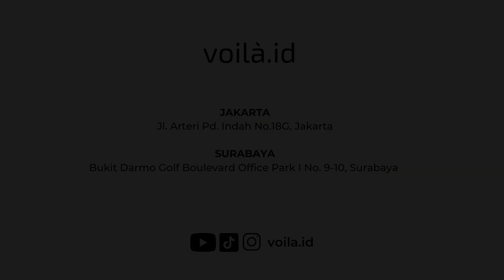Review | Exclusive! Ngubek Isi Lemari Stella Lee & Ngulas Lengkap Tas Polene Numero Neuf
Khusus buat voilà.id, travel influencer Stella Lee buka pintu rahasia, yang menuju ke dalam wardrobe pribadinya. Kira-kira apa saja ya isi lemarinya Stella Lee? Tonton sampai habis juga buat lihat review lengkap tas Polene Numero Neuf yang baru ia beli di voilà.id. Buat lihat koleksi lengkap Polene, jangan lupa kunjungi website voilà.id sekarang juga, sebelum kehabisan!